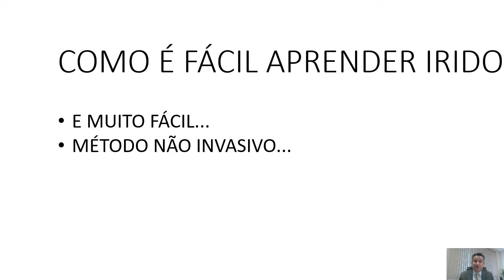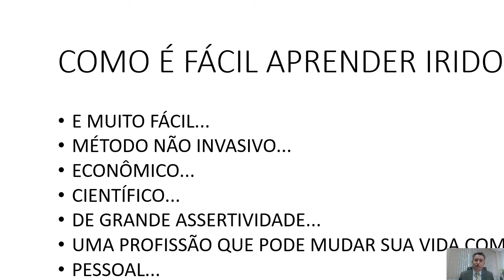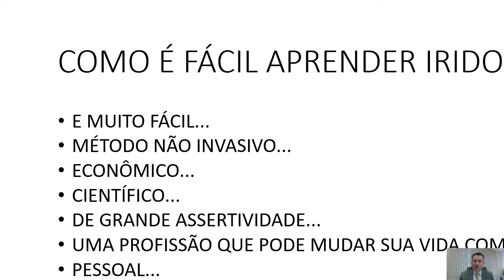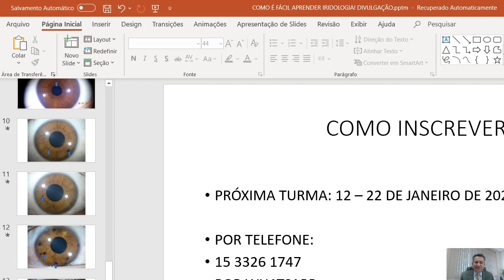COMO É FÁCIL APRENDER A IRIDOLOGIA!